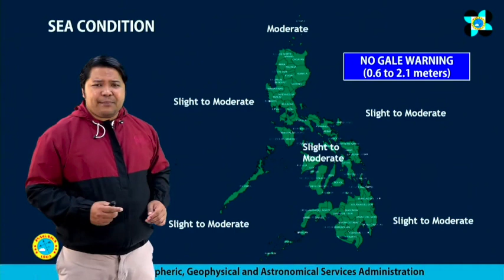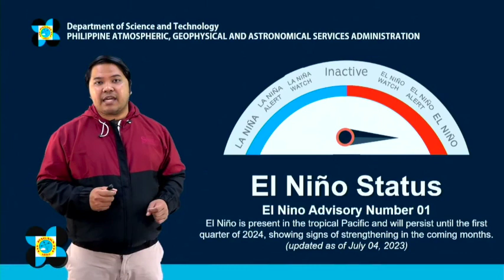Cyclone formation unlikely until weekend — Pagasa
Tropical cyclone formation in the Philippine area of responsibility (PAR) remains unlikely until weekend, the Philippine Atmospheric, Geophysical and Astronomical Services Administration said on Wednesday.